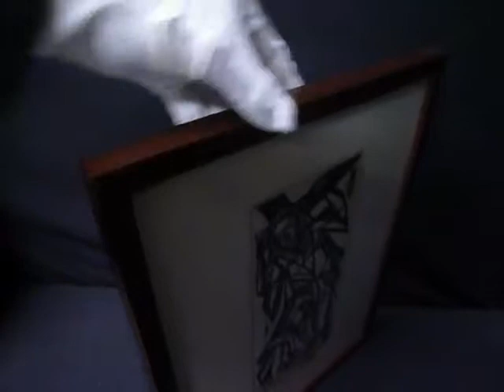小澤勇寿郎 版画 『幾利督 キリスト』 作家サインあり